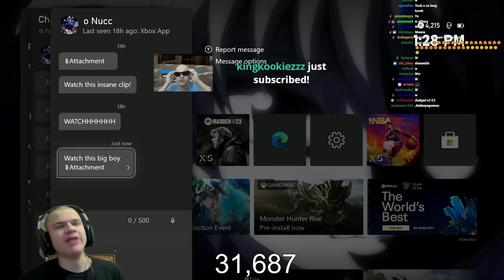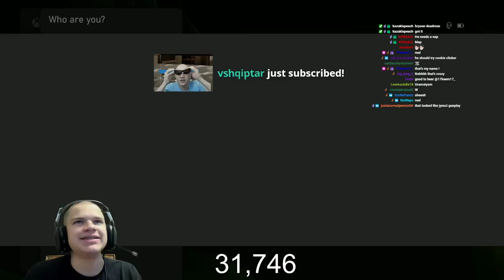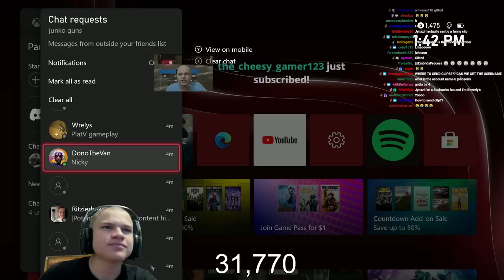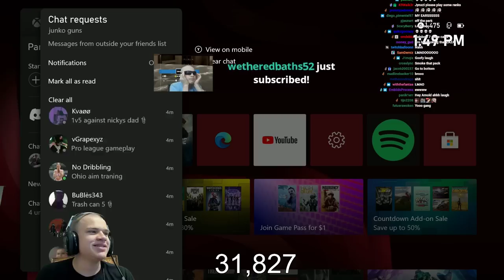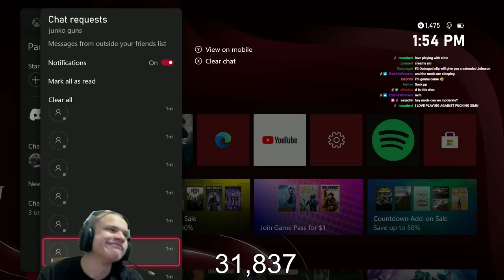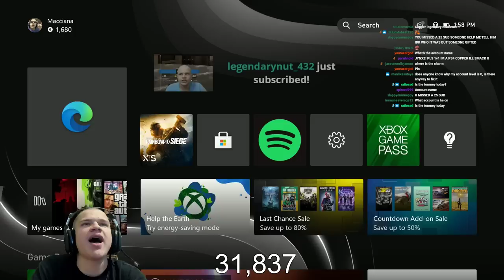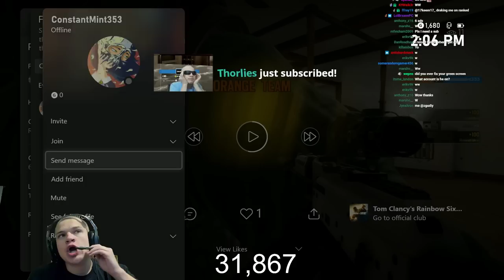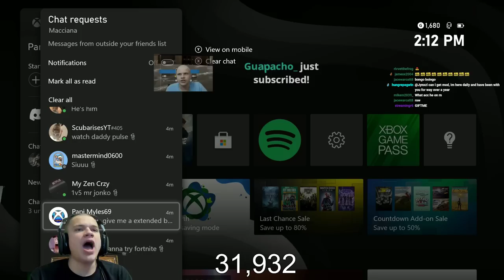Cardiac Johnson Deployed